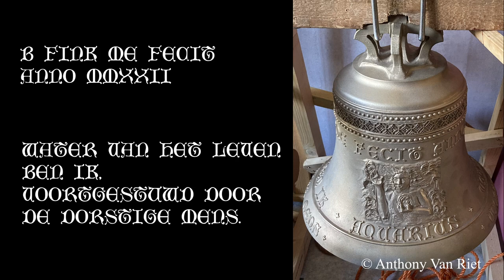De Luidklokkencollectie: Een Nieuwe Aanwinst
Na een tijdje radiostilte werd het eens tijd om een video online te zetten.
Ook is er een nieuwe stijl ontwikkeld dan dat jullie al van mij gewend zijn.
Zo is er een voice-over, zelfgemaakte tekeningen en een tikkeltje humor in de video gewerkt.
Of dat het zou blijven, weet ik eigenlijk niet.
Als jullie, ervaren "klokkenregisseurs" wat tips hebben
hoe we de stijl tot hoger niveau kunnen tillen, mag je deze neerschrijven in de comments.

Deze video gaat over een nieuwe klok met een persoonlijke touch.
Bijna alles is zelf ontworpen.
De friezen, randversiering en de kroon.  De tekst en het lettertype zijn niet van mijn hand.
De bronvermelding van de tekst vind je hieronder.

Verder is ook te melden dat alle matrijzen in "positief" 3d-geprint zijn.
Dat wil ook zeggen dat ik de kroon, de gotische fries en de fries met bolletjes zelf 3d-tekende
in de software Blender.
De klok werd gegoten volgens het kunstgietprocédé
door de bronsgieter Bernhard Fink te Duitsland.

Het relièf van Aquarius had ik zelf ontworpen, maar door esthetische redenen
werd er toch geopteerd om door een kunstenaar deze te laten boetseren op basis van mijn tekening.

Oorspronkelijk stond de waterman op mijn tekening deels in een TaiJi pose.
Met zijn handen bestuurt hij als het ware het water.
Maar de kunstenaar gaf zijn persoonlijke touch om in de hand van de waterman een waterbol toe te voegen.
En dit kan ik enkel maar toejuichen.  Origineler kan het niet!

For the international bellfriends:

As you can see, the video was recorded in the Dutch language.
But specialy for you, here is the description in English, hopefully without or not to much mistakes.

On this channel, it has been a few years sinse the previous video was uploaded.
Many hobby's and lack of time caused a delay, but that gave me the oppertunity
to create a new style.
The voice-over, a few drawings and a little piece of humor makes the video complete.
If you as bell-video-director can give a few tips to make the video's better in the future, please let me know

This video, is about a new bell in my collection with a personal touch.
Why?
This bell is mainly designed by me.
The gothic decoration, the ornamentation with the little spheres, the candles (or the crown in some languages)
and the image of Aquarius are from my hand.
The description on the bell is not.  The source reference you can find below.

A another piece of news is that all the moulds (in postive) are 3d-printed.
That means that I drew the candles, the gothic decoration and the ornamentation with the little spheres
in the 3d-software called Blender.

The bell was casted by the bronzesmith Bernhard Fink in Germany by the procedure of art-casting.

I drew the image of Aquarius too, but trough aesthetic reasons it was sculpted by an artist based on my drawing.
Orginaly the plan was to make a mould in positive from my drawing.

On my version Aquarius stands in a TaiJi pose.  With his hands he takes the control of the water.
The artist took this drawing over, but added a waterball in Aquarius hand.
That gave a nice touch.  A beautiful combination of both designs!

Bronvermelding:
De tekst "Water van het leven ben ik, voortgestuwd door de dorstige mens."
komt van het opleidingscentrum College of Esoteric Healing.

Source reference:
The description "Water van het leven ben ik, voortgestuwd door de dorstige mens" (I'am the water of live, driven by the thirsty human) comes from the organisation College of Esotheric Healing.